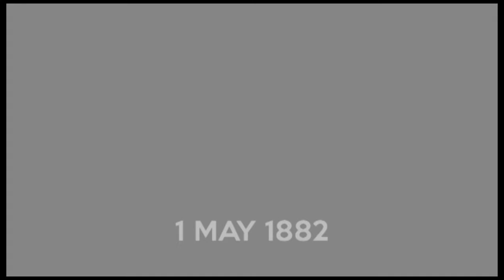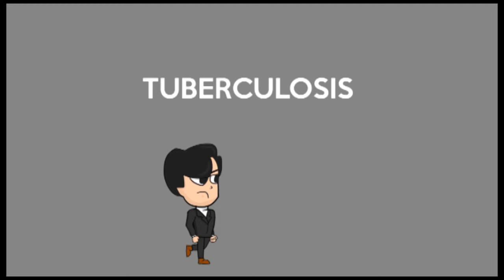Jose Rizal's Travels to Europe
Our final requirement for our subject: Life and Works of Rizal